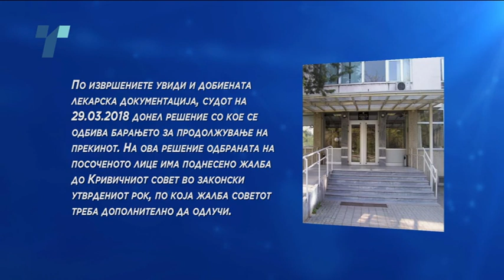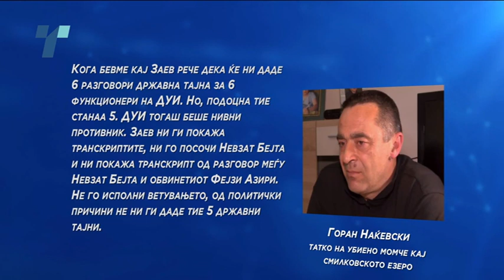Обвинетиот Фејзи Азири во случајот „Монструм“ е во бегство од штипскиот затвор!?